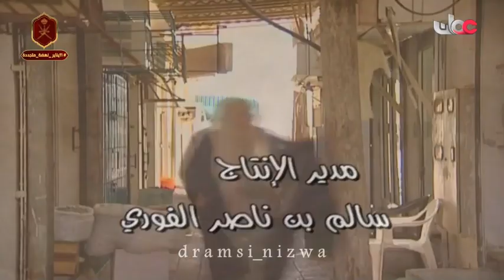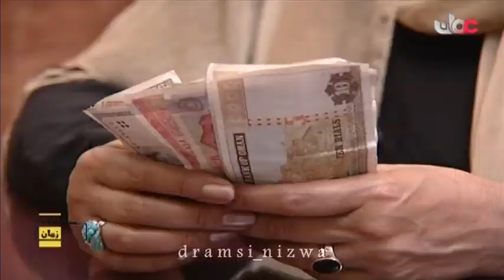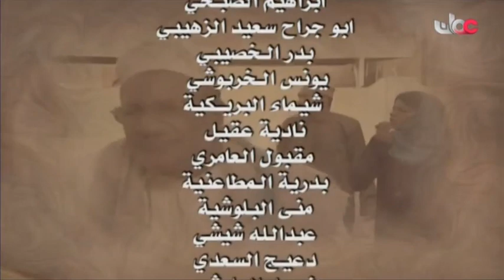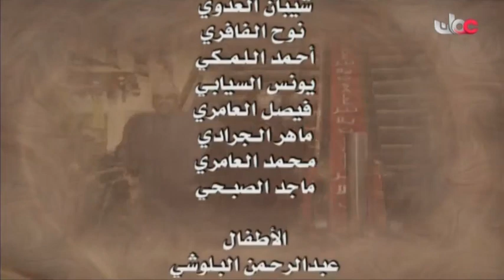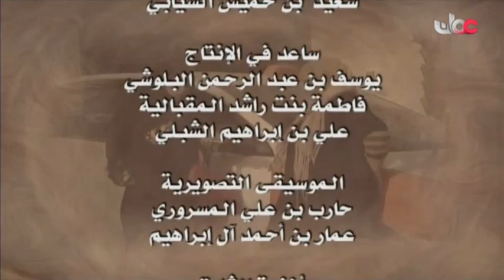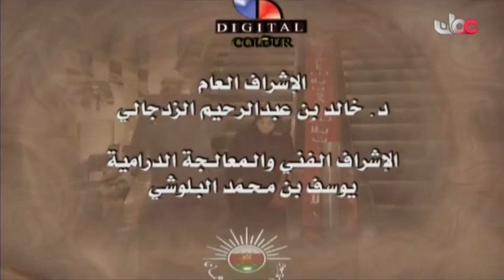المسلسل العُماني سلمى وسلامة الحلقة 5 إنتاج 2007